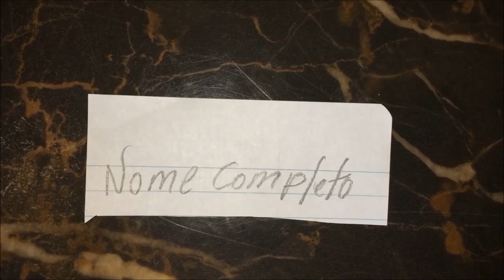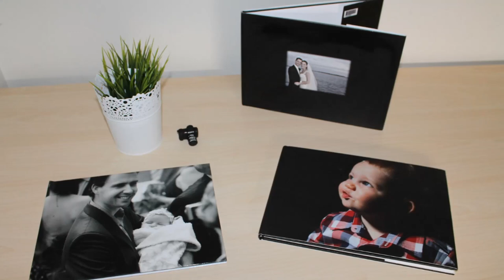SIMPATIA DO MEL PARA O AMOR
Mel é um ingrediente bastante utilizado em muitas magias para amor. E esta simpatia para trazer um amor é com mel. Pegue um pedaço de papel com o nome do seu amor e coloque em um pires. Coloque mel e deixe por meia-hora. Retire e coloque para secar no sol. Quando estiver bem seco guarde o pedaço de papel dentro de um livro. Só jogue o pedaço de papel fora depois que o amor voltar.